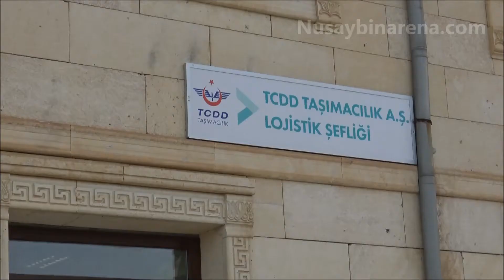STK'lılardan Nusaybin’e Tren gelsin açıklaması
Mardin’in Nusaybin ilçesine 5 yıl önce yapılan tren seferleri Suriye’deki savaş nedeniyle durduruldu. Bu nedenle Nusaybin sivil toplum örgütleri ilçeye trenin gelmesi için açıklamalarda bulunuldu.